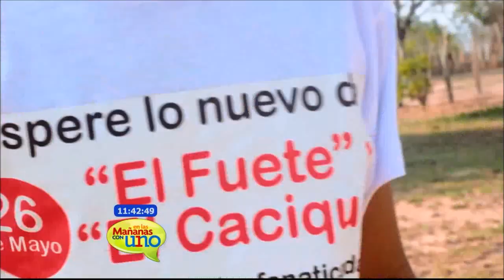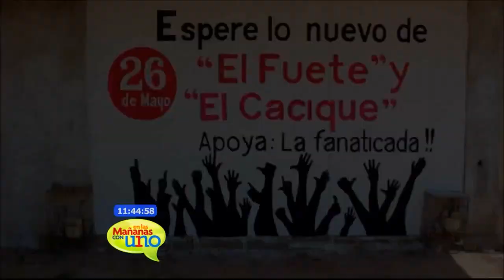Éibar Gutiérrez y su homenaje a Diomedes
Éibar Gutiérrez nos habló de su papa, un gran amante del tango y la música argentina. Además le dio una serenata a Moni Molano.